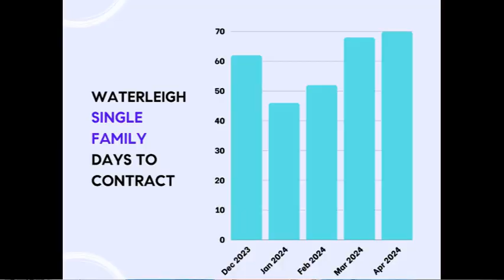Waterleigh, Winter Garden, Florida Single Family Homes Market Update April 2024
Waterleigh Winter Garden FL (Horizon West) Market Update April 2024. Days to get a contract is trending higher and sales prices are trending higher, which is great news if you are considering selling your home.
🤔Thinking of moving to Winter Garden, Florida? Let me help!

Amy Brown | JD MBA | CRS, SRES
Realtor @ COMPASS